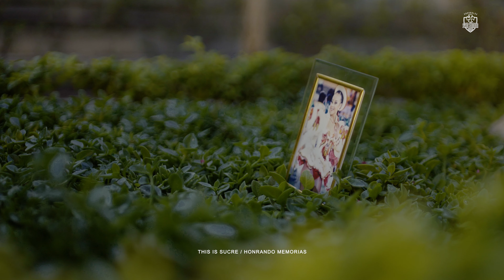𝕃𝕃𝔸𝕁𝕋𝔸𝕐𝕄𝔸ℕ𝕋𝔸 𝑬𝒔𝒕𝒐𝒚 𝑳𝒐𝒄𝒐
𝑨𝒖𝒕 𝑩𝒆𝒏𝒋𝒂𝒎𝒊𝒏 𝑪𝒂𝒓𝒗𝒂𝒍𝒍𝒐 𝑪𝒐𝒏𝒕𝒓𝒆𝒓𝒂𝒔

𝑪𝒐𝒏𝒕𝒂𝒄𝒕𝒐 𝑫𝒊𝒓𝒆𝒄𝒕𝒐 𝑳𝒍𝒂𝒋𝒕𝒂𝒚𝒎𝒂𝒏𝒕𝒂 ☏  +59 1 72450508

𝑫𝒊𝒓 𝑨𝒓𝒊𝒆𝒍 𝑪𝒆𝒓𝒗𝒂𝒏𝒕𝒆𝒔
🎥 𝑭𝒊𝒍𝒎𝑴𝒂𝒌𝒆𝒓

𝑽𝒊𝒅𝒆𝒐 𝒄𝒍𝒊𝒑 𝒐𝒇𝒊𝒄𝒊𝒂𝒍 𝑳𝒍𝒂𝒋𝒕𝒂𝒚𝒎𝒂𝒏𝒕𝒂

𝑷𝒂𝒓𝒕𝒊𝒄𝒊𝒑𝒂𝒄𝒊𝒐𝒏  𝑪𝒂𝒑𝒐𝒓𝒂𝒍𝒆𝒔 𝑺𝒂𝒏 𝑺𝒊𝒎𝒐́𝒏 𝑺𝒖𝒄𝒓𝒆

𝑶𝒓𝒖𝒓𝒐 - 𝑩𝒐𝒍𝒊𝒗𝒊𝒂

RITMOS FOLKLORICOS :

Sicureada - Oruro
Diablada - Oruro
Tinku - Potosí
Taquirari - Beni
Chacarera - Tarija - argentina
Samba - Tarija
Tonada - Tupiza, Tarija
Pujllay - Chuquisaca
Kalampeo - Cochabamba
Huayño - Cochabamba
Cacharpalla - Tarija
Macheteros - Beni
Tobas - Chaco Boliviano -la paz -  Oruro
Pujllay - Chuquisaca
Salay - Cochabamba
Antawara - Cochabamba

Alaxpacha
Aldana
Alejandro Cámara
Amaru
Amerfolk
Anata Bolivia
Ancestro
Ande Sur
Andino
Aquí Bolivia
Arraigo
Arumara
Aruma de Bolivia
Arumi
Assai (Oruro)
Atajo_(banda)
Aullagas
Awatiñas
Bonanza_(grupo)
Canarios del Chaco (Tarija)
Canela
Cantar'es Bolivia
Chilajatun
Dalmiro Cuellar (Tarija)
Dúo Sentimiento
Eddy Navia
Enclave
Encuentro
Enriqueta Ulloa (Tarija)
Ernesto Cavour
Esther Marisol (Tarija)
Fortaleza
Fruto del Ande
Fusión Andes
Gisela Santa Cruz (Santa Cruz)
Grupo Semilla
Grupo Tiempo
Grupo Wasiñan
Hiru Hicho
Horizontes
Huascar Aparicio (Sucre - Tarija)
Huaycheños
Huayna Wila
Huella
Illa
Illiaque Bolivia
Illimani
Inka Pacha
Inka Wara
Inkallajta
Inti Bolivia
Inti Illimani
Intiwara
Jacha Jawiras
Los Jach'a Mallku
Jaime Jurado
Jeny Cárdenas
José Zapata
Jumataqui
Jupha
Kachas
Kala Marka
Los Kjarkas
Kjashwa
Kollamarca
Kory Huayras
Khuyay
Las Balas Que Vendrán (LBQV)
Llajtamayu
Llajtaymanta
Llajuas
Llapaku
Llegas
Los Andariegos - Tupiza
Los Artesanos
Los Brillantes
Los Caminantes
Los Chaskas
Los Jairas
Los Jayas
Los Masis
Los Payas
Los Pucara
Los Ruphay (Cochabamba)
Luis Carrión
Luis Rico
Luisa Molina
Luz del Ande
Luzmila Carpio
Mallku de los Andes
Mara
María Juana
Miriam López
Munay
Nancy Pomier
Nardi Barron
Negro Palma (Tarija)
Norte Potosí
Nostalgia
Nueva Expresión
Nuevas Raíces
Ollantay
Orlando Pozo
Pachamama
Paja Brava
Palala Ahicito - Tupiza
Pasión Andina
Patxi
Pepe Murillo
Phaway
Por Siempre Mayas
Prendados
Proyección (grupo folclórico)
Q'alacaya
Qolqe Tikas
Quiabaya
Rafael Arias
Raúl Shaw Moreno
Raymi Bolivia
Renovación Wara
Renovación
Rijchariy
Río Bravo
Roxana Piza
Rolando Encinas
Rumillajta
RunaKay Bolivia
Ruphay
Sacambaya
Sajama Fusión
Sapahaqui
Saúl Callejas Oropeza
Savia Andina
Savia Nueva
Sayanta
Sexteto Viento
Siempre Mayas
Sin Fronteras
Sin Límites
Sobrevigencia
Sonq'onway
Sukay
Sumawa de Bolivia
Sumaya Andina
Suri
Surkuy Bolivia
Taquipayas
Taquipayas Kayku
Taricanto (Tarija)
Taypi k'ala
Thempo
Tierra Nueva
T'ikas Wayra
Tola Claudio (Tarija)
Tradición
Trío oriental
Tukuypaj
Tupay
Tusuy Tusuy
Uyari
Umala Bolivia
V-Wenn
Valeno
Vendaval
Véronica Pérez
Viento Andino
Voces Morenas
Waliki
Walter Aguilar
Wara
Wilani
Yalo Cuellar
Yanapakuna
Yara
Yareta
Yawar Masis
Yuras
Yuri Ortuño
Zulma Yugar